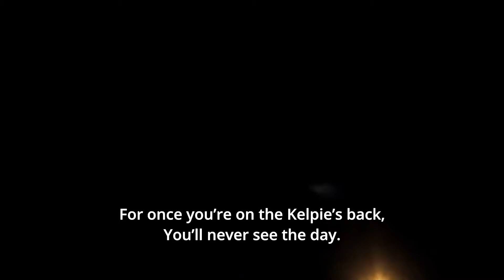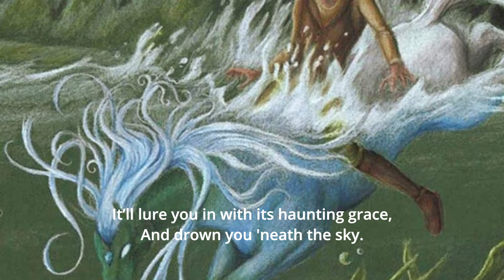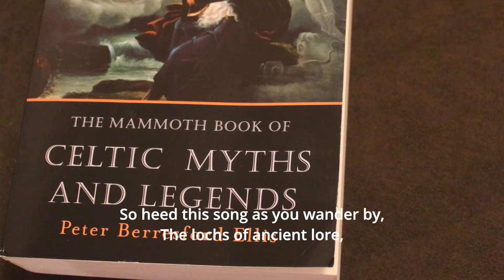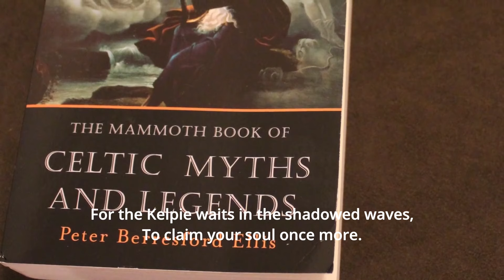"The Kelpie's Call - Lyric Video | Haunting Folk song of the Scottish Water Spirit"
🎶 Dive into the eerie depths of Scottish folklore with "The Kelpie's Call," a haunting Nordic folk ballad that tells the chilling tale of the Kelpie, a shape-shifting water spirit. This official lyric video brings to life the tragic fate of those lured by the Kelpie's deceptive beauty.

🎵 Song Overview: "The Kelpie's Call" paints a vivid picture of the Kelpie, a creature of myth known for its cunning and deadly allure. The song captures the tension between the Kelpie's enchanting appearance and the fatal consequences of succumbing to its call. With a haunting melody and evocative lyrics, this ballad serves as both a cautionary tale and a tribute to ancient Scottish legends.

🎬 About the Video: The visuals in this video are designed to complement the haunting nature of the song. The background footage is not my own creation but is sourced from the AspectHistory - Mythology & History channel on YouTube.

✍️ Lyrics:
[Verse 1]

Down by the loch where the waters run deep,
There’s a tale that the old folks say,
Of a horse so fair with a mane of the night,
That’ll lead you far away.
With eyes like stars and a coat of black,
It whispers in the wind,
“Come closer now, and ride with me,
Let the wild adventure begin.”

[Chorus]

Oh, the Kelpie calls, from the water’s edge,
With a promise sweet and sly.
It’ll lure you in with its haunting grace,
And drown you 'neath the sky.
Beware the dance, beware the tide,
Of the creature’s deadly play,
For once you’re on the Kelpie’s back,
You’ll never see the day.

[Verse 2]

In the moonlit night by the heathered moors,
It waits with bated breath,
A trickster’s grin on its ghostly face,
As it lures you to your death.
You’ll hear the splash, feel the cold, cold grasp,
As the waters pull you down,
And the Kelpie’s laugh, like a distant chime,
Will echo all around.

[Chorus]

[Bridge]
(Fiddle Solo)

[Verse 3]

In the depths of the loch, where the secrets lie,
The Kelpie waits alone,
With tales of old and whispered lies,
It carves its heart of stone.
But still, it sings in the dead of night,
A song of lure and woe,
For those who dare to dance its dance,
Will never let it go.

[Chorus]

[Outro]

So heed this song as you wander by,
The lochs of ancient lore,
For the Kelpie waits in the shadowed waves,
To claim your soul once more.
And as you hear its mournful tune,
Echo through the glen,
Remember well the Kelpie’s dance,
And never trust again.